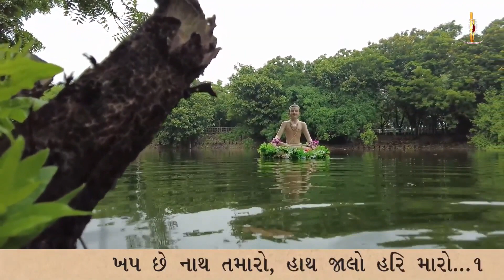Ichchha Ave Em Karjo, Pan Vhalam Mujhne Varjo | Kirtandhara | Sadhu Harigundasji Swami - Kundaldham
Track Name: Ichchha Ave Em Karjo, Pan Vhalam Mujhne Varjo
Guj. Track Name: ઇચ્છા આવે એમ કરજો, પણ વ્હાલમ મુજને વરજો
Type: Kirtan
Category: Streamed Kirtan
Release Date: 16 Aug 2023
Singer Name:  Sadhu Harigundasji Swami - Kundaldham
Lyricist: Gyanjivandasji Swami - Kundaldham